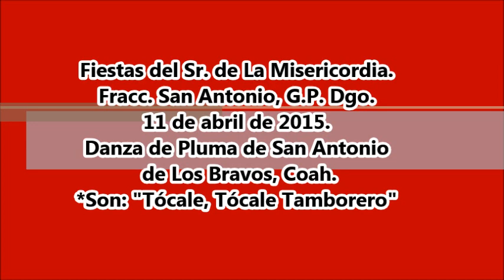"Tócale Tamborero" Danza de Sana de Lalo Gallegos.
Fiestas del Sr. de La Misericordia. En el Fracc. San Antonio, Gómez Palacio, Dgo. el 11 de abril de 2015. Con Danza de Pluma FLU La Unión, Coah. y la Danza de Pluma de San Antonio de Los Bravos, Coah.
VIOLINISTAS:
Luis Sandoval
Brayan
Lalo Carrillo
Carlos Rodríguez
Samuel Jaime
Cuate
Chacho Peralta
Alvaro Guevara
Junno Martínez
Víctor
Belén Arredondo
Michelle Barbosa
Milagros Carrillo
Karime Gallegos
TAMBORAS:
Lalo Gallegos
Memo
Omar Moreno
Belén Arredondo
Chacho Peralta
Cuate
Abimael